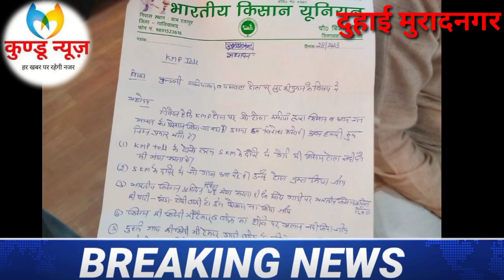ईस्टर्न पेरिफेरल एक्सप्रेस वे पर भाकियू ने दिया धरना, किसानों व भाकियू का टोल फ्री करने की मांग